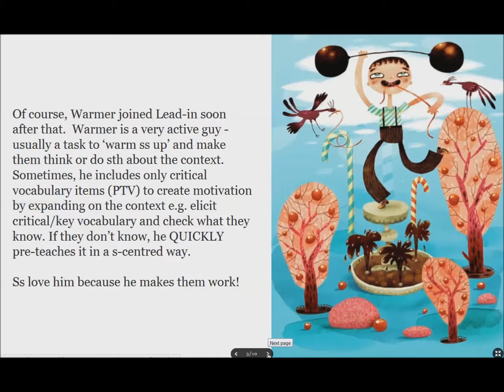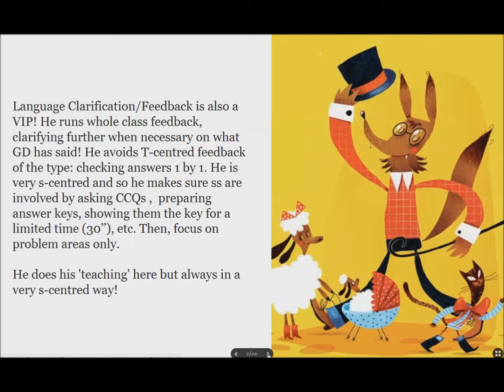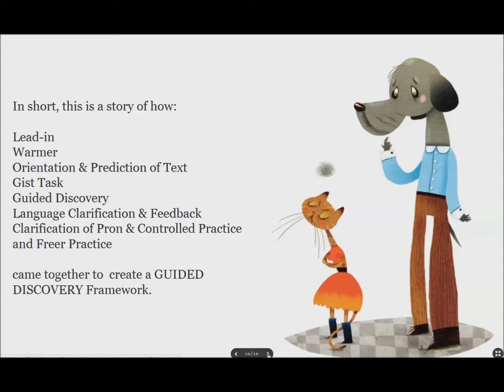Methodology Pill 3 Digital Storytelling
This is an example of Digital Storytelling using Storybird. This movie is the result of creating the story in Storybird, screen recording it using Snagit and adding music in MovieMaker.

Reflection Task - After watching the video, think about the different tools used and whether you could use them to enhance your ss' learning. Make a list of ways in which you could Tell them THE story of your next lesson and how this may have a different impact on their learning and retention.

KEY TO ABBREVIATIONS IN THE VIDEO
MFPU - Meaning, Form, Pronunciation and Usage of target language
TL - Target Language
DS - Digital storytelling